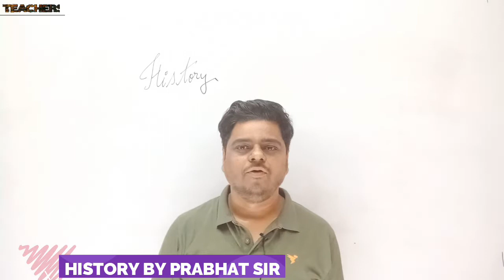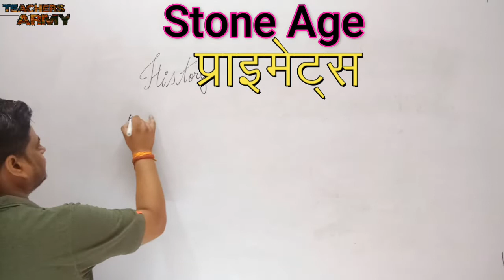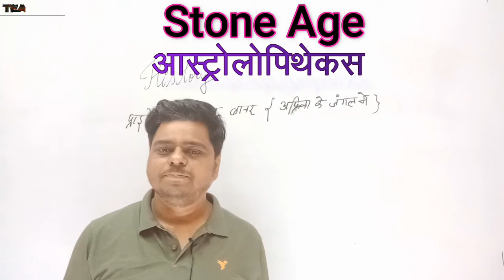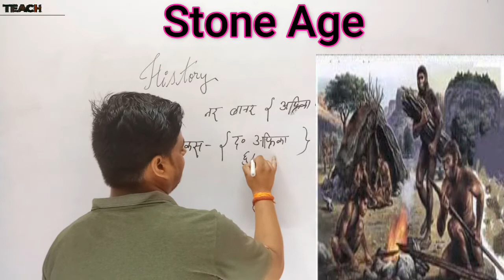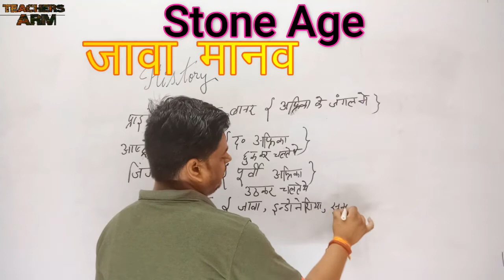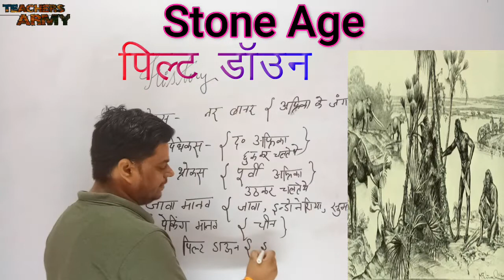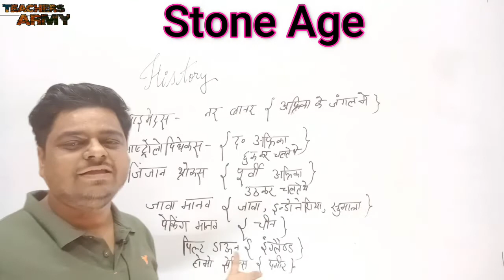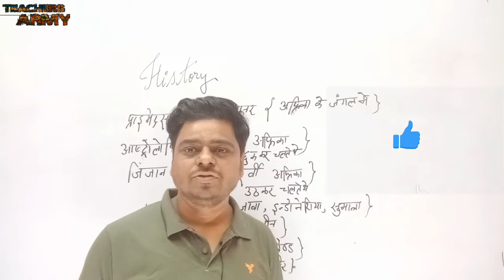Human species in stone age / मानव प्रजाति पाषाण काल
Hi Friends,
Telegram group for Physical Education

Telegram group for Vocabulary

Telegram group for G.k.
world(competitive examination)